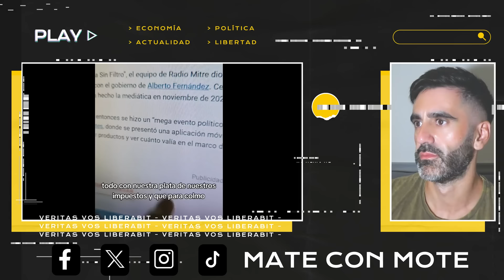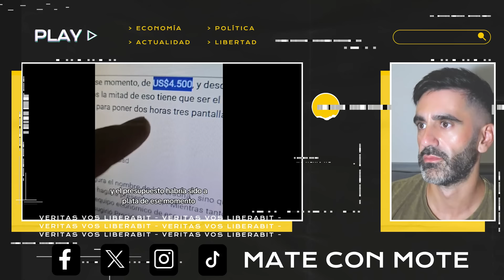FILTRAN ESCÁNDALO ALBERTO FERNÁNDEZ CONTRATÓ A TAMARA PETTINATO POR $4.500 DÓLARES